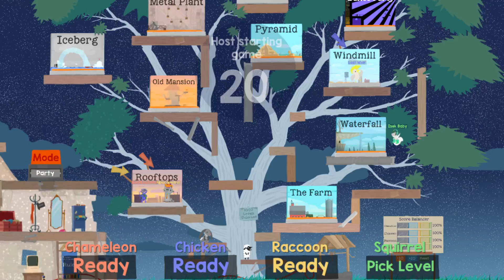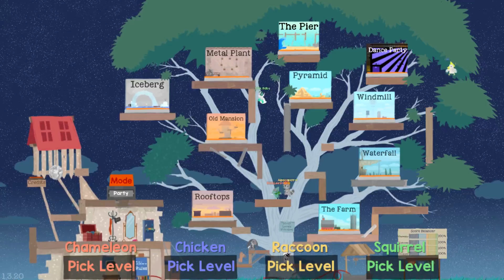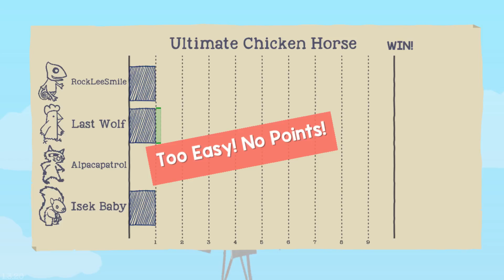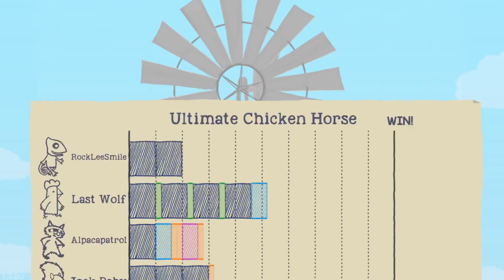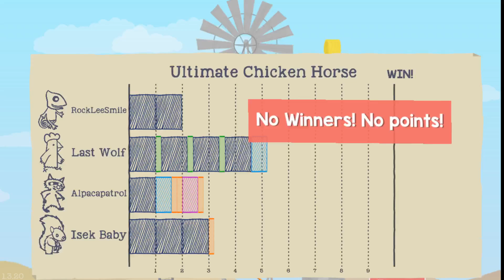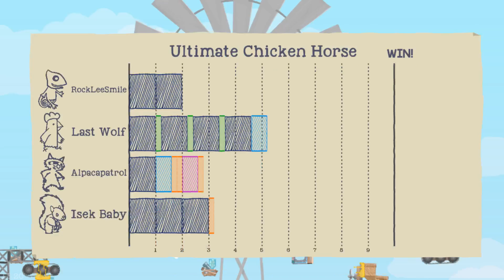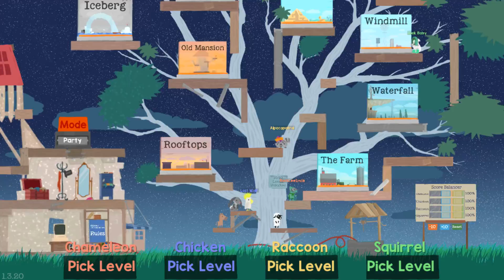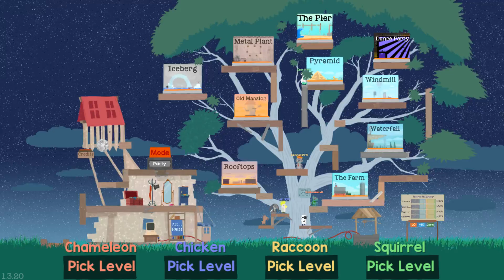Ultimate Chicken Horse with Friends - Episode 73 [Freestyle Rap]